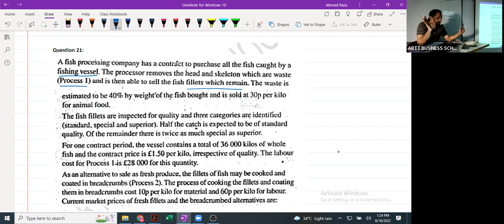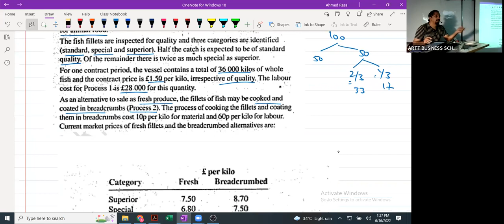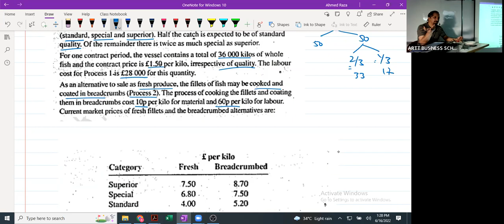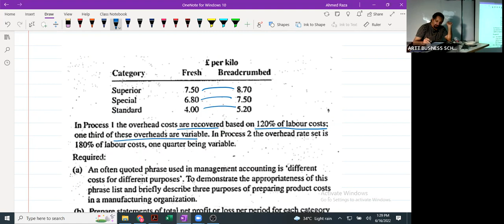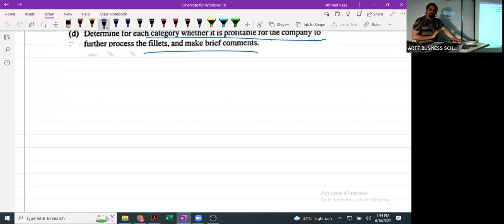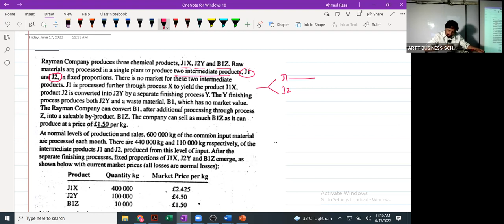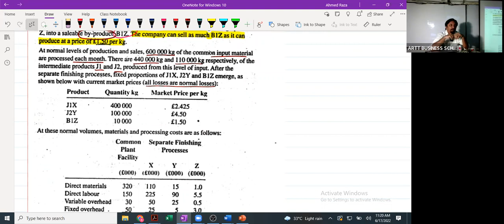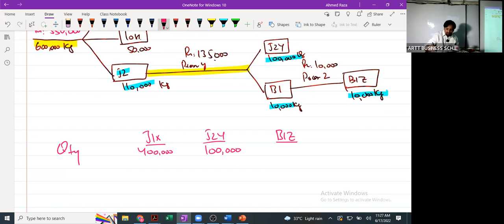Lecture 17 Most Important Questions (A Fish Processing Company) &( Rayman LTD).